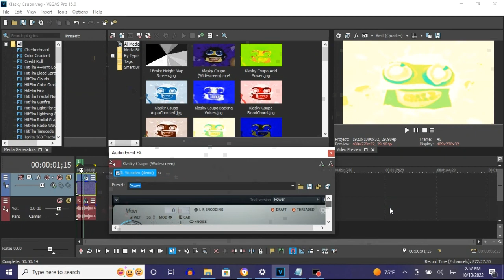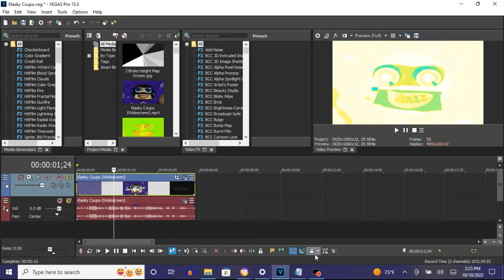How To Make ChordedCityMorning On Vegas Pro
Edited on Monday, ‎October ‎10, ‎2022, ‏‎3:12:04 ‏‎pm

I fixed and reuploaded it because the key set is:

16th White Key
18th White Key
20th White Key
22nd White Key

not

18th White Key
20th White Key
22nd White Key
24th White Key

How To Make ChordedCityMorning:

(VideoFX)

1st: Gradient Map - ChordedCityMorning

0;  R: 255, G:  255, B: 255, A: 255 (White)
1;  R: 255, G:  244, B:  90, A: 255
2;  R:   0, G:  255, B: 241, A: 255

(AudioFX)

1st: IL Vocodex - ChordedCityMorning

Step 2 of 2:

Key Set:

16th White Key
18th White Key
20th White Key
22nd White Key